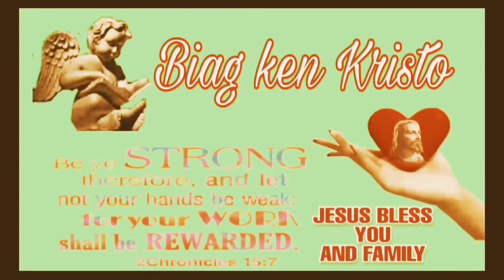Ilocano SDA Worship || Adventist Biag ken Kristo